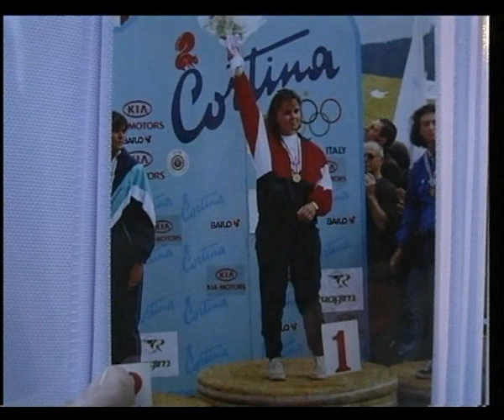BLOKTV: 20000924_17 huldiging wereldkampioen Christel Verstegen in Boekel